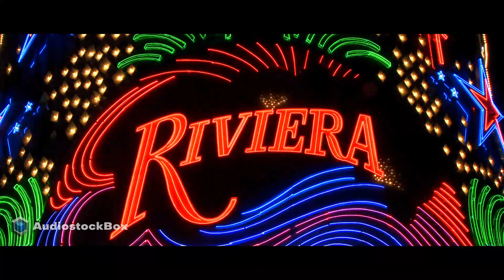Funky Action Background Music For Videos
🟦 Affordable Licenses, Infinite Creativity! Explore today!

Free downloads, affordable music licensing, easy content ID clearing, and best customer support to all content/video creators.

is the most affordable AND best way to support me and my work.***

🟦 *TRACK INFO*
Track Title: "Funky Midnight Chase"
Best for movie trailers, films, lifestyle, background music, fashions, commercials, spy and action scenes, media presentations, startup videos, YouTube videos, advertising and many more!